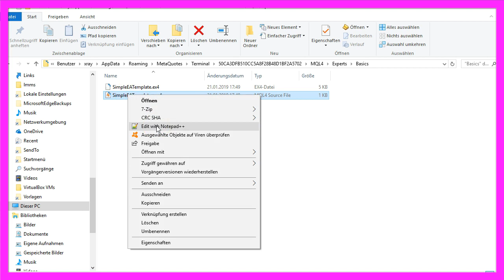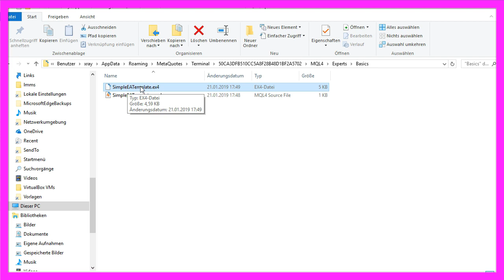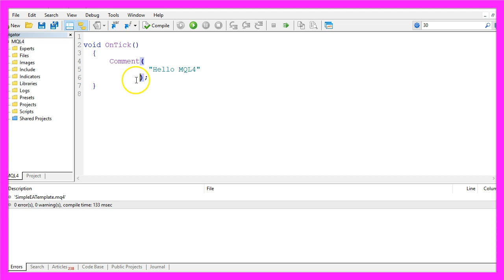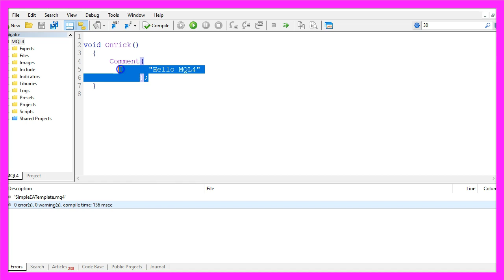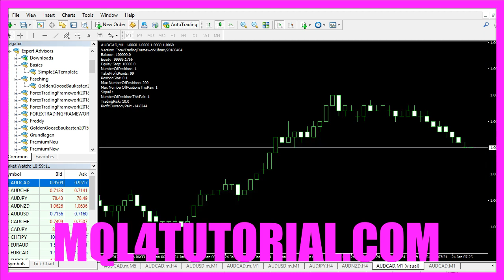MQL4 TUTORIAL BASICS - 2 WHAT IS A FUNCTION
With MQL4 for Metatrader4 we are going to create a function in our Expert Advisor. Whenever automated trading is used, you can be sure that functions do the work - this is just a simple example...

In this video we are going to talk about functions that can be used for an Expert Advisor, an automated program that runs in Metatrader 4.

In our case we are using the Forex Trading Framework in the MQL4 version and in the last video we started by creating a simple template using the Metaeditor, so let's click on the icon for the Metaeditor or press F4.

This is the template that we have created, it's already complete I can compile it, that means it's translated for the Metatrader.

When we use Metaeditor we create an “mq4” file, that's the source code file, you could also open this file with Notepad or Notepad++ and it would be readable but if you compile the file it will create an executable file for Metatrader 4. This has the extension “ex4” and when we try to open this file in Notepad we get a lot of messy stuff because this file is already compiled and humans can no longer read it, but it's easy to read for Metatrader 4.

So the “OnTick” function is called whenever we have a price change on the chart and these two round brackets here are used for so called parameters, so whenever you see something like this in combination, it's most likely a so-called function.

You may know functions from your calculator, when you click on one of those buttons here you have called a function and it also uses the round brackets here, so let's use another one the: “Comment” function. You see as I'm typing Metaeditor is going to complete the word: “Comment” here, that is called auto-complete function, when I type: “Com” it already knows there is only one function that is already existing, so let's click on the “Comment” suggestion here and you see we get the same color as the “OnTick” function, so let's use a round bracket and I would like to see the output: “Hello MQL4” and  this is a text so I need to use quotation marks and at the end of the line we are going to finish our statement by using a semicolon. This is for the compiler, so the compiler knows that this line is completely finished. It would be also possible to use multiple lines like this way, the compiler would still see everything from the last semicolon to this semicolon as a complete statement, so let's click the “Compile” button or press F7 and now the compiler tells us we don't have any errors and we don't have any warnings here, so let's drag the Expert Advisor on to a chart and when the next price change comes in we see the words: “Hello MQL4”.

Now you know how to use the “Comment” function with one parameter, you know that the semicolon is the end of a statement, you know the difference between an “mq4” file and an “ex4” file and you know how to create a text output on your chart and you have done it yourself with a few lines of MQL4 code.